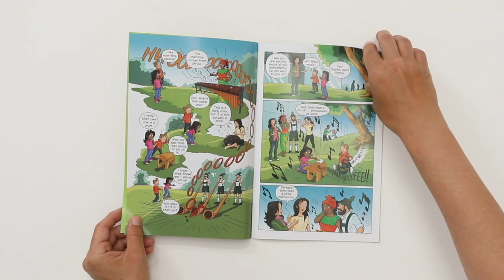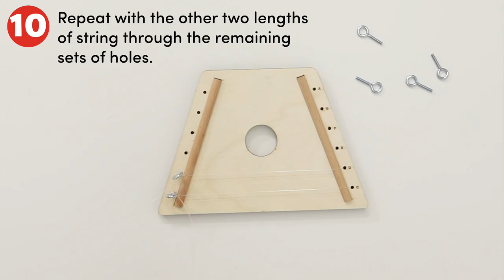Sound and Music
Watch this how-to video and learn how to construct the zither instrument and sound box that are a part of the Science Junior Sound and Music package by Little Passports.